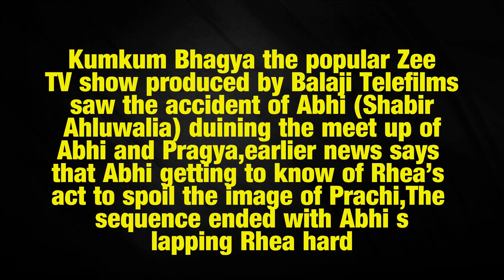Kumkum Bhagya Abhi and pragya advice their daughter Rhea and prachi